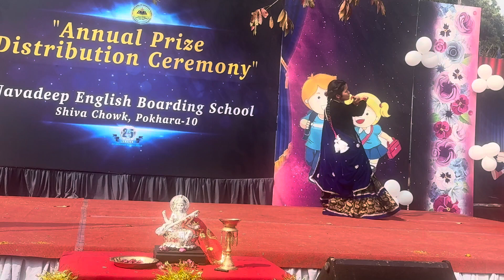Annual Prize Distribution Programme 2080 NAVADEEP English Boarding School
Annual Prize Distribution Programme 2080
NAVADEEP English Boarding School